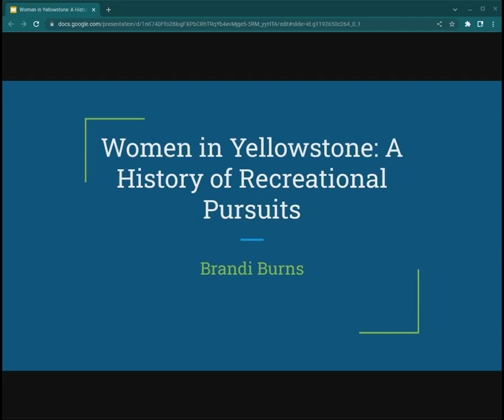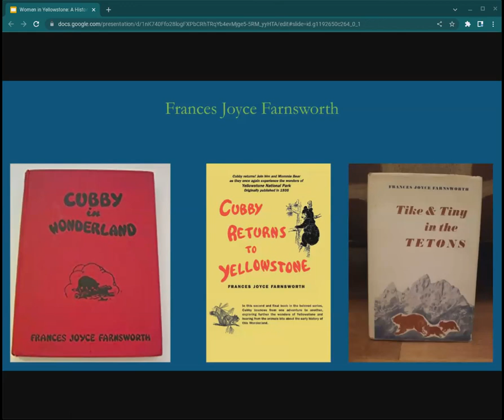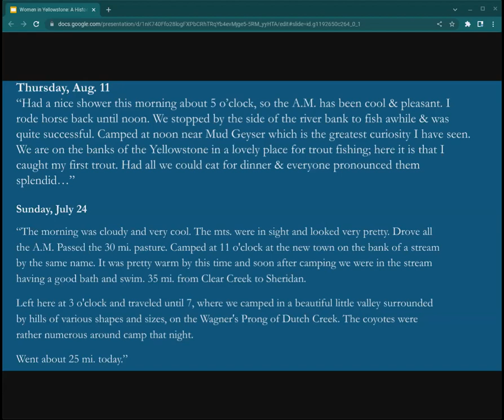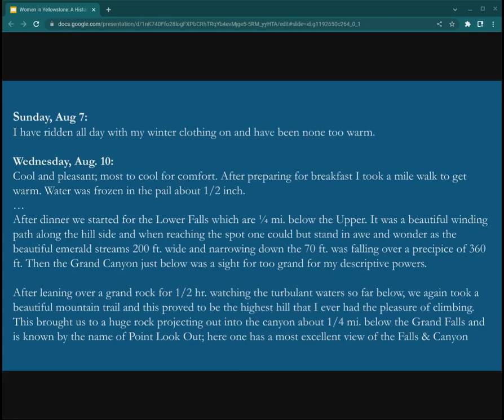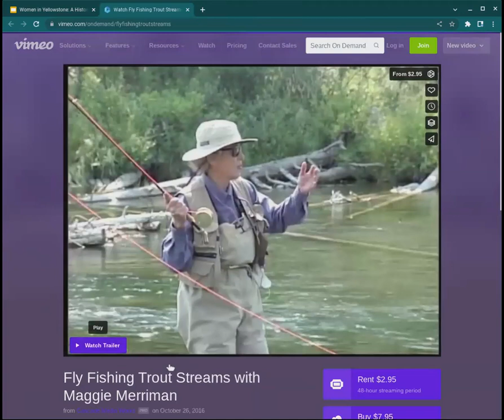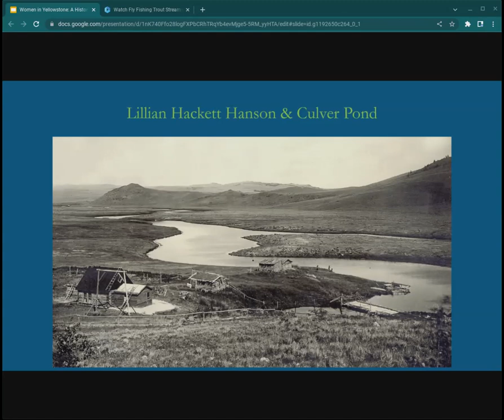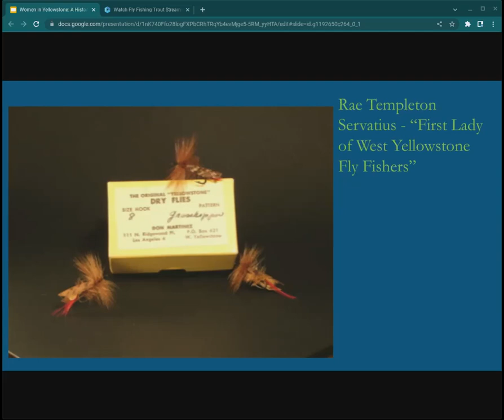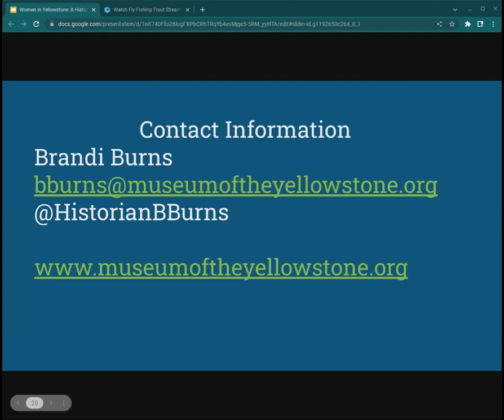NKA Idaho Women in Yellowstone: A History of Recreational Pursuits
Women have long enjoyed a recreational presence in the Yellowstone region.  Learn about women’s historical pursuits from fly-fishing and hiking, to camping in our oldest national park!